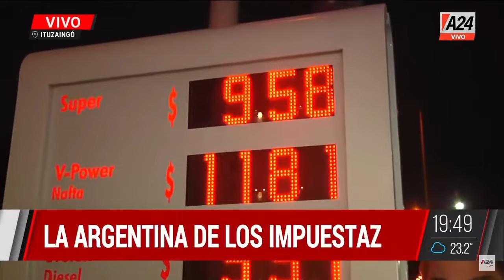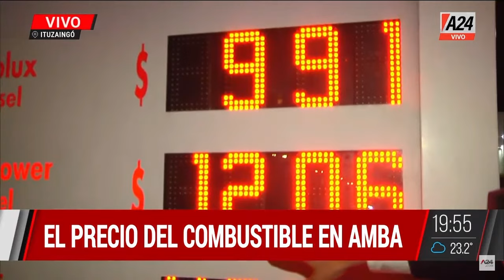El precio del combustible en AMBA + COLECTIVOS ParaQueSepas PROGRAMA COMPLETO 15/04/2024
🚍 COLECTIVOS: el bolsillo de los pasajeros
⛽💲 El precio del combustible en AMBA: la Argentina de los impuestazos
💬 Gisela Scaglia, vicegobernadora de Santa Fe: "Vamos a acompañar la Ley Ómnibus"